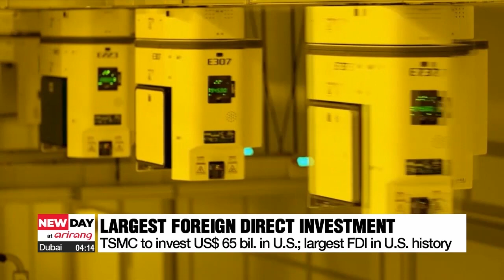U.S. gives Taiwan's TSMC US$ 6.6 bil. subsidy to bolster U.S. chip production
美, 대만 TSMC에 반도체 보조금 9조원 등 16조원 지원

The U.S. Department of Commerce has unveiled a massive financial boost for the Taiwanese tech giant TSMC, a landmark decision aimed at reclaiming the U.S.'s leading role in the chip-making arena.
Shin Se-byuck has the details.

The U.S. Department of Commerce announced on Monday, a significant subsidy of 6-point-6 billion U.S. dollars to support the Taiwanese chipmaker TSMC.
This move aligns with the 2022 Chips Act, a flagship policy of U.S. President Joe Biden aimed at reshoring semiconductor supply chains to the U.S. after a decades-long shift to Asia.
The latest announcement exceeds initial estimates by more than 30 percent, from an expected 5 billion dollars.
In addition, the initiative includes up to 5 billion in low-interest government loans, bringing the total support to 11-point-6 billion dollars.
Monday's announcement came as TSMC outlined plans to increase its investment in the U.S. from 25 billion to 65 billion dollars, and to establish a third factory in Phoenix, Arizona by 2030.
This expansion represents the largest foreign direct investment in U.S. history, highlighting TSMC's commitment to growing its U.S. operations.
The Commerce Department expects TSMC's U.S. investment to create a significant economic impact by generating about 6-thousand manufacturing jobs and 20-thousand construction jobs.
President Biden, in a statement on Monday,.. underscored the critical need for this initiative, noting Washington's vulnerability due to its inability to manufacture the most sophisticated semiconductors.
He also emphasized that the Chips Act positions the U.S. to account for approximately 20 percent of global production of cutting-edge chips by 2030.
Last month, the U.S. government unveiled a nearly 20 billion support package for the American chipmaker Intel.
Attention now shifts to Samsung Electronics, with expectations over an announcement related to a subsidy for the South Korean chipmaker next week.

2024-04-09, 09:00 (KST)